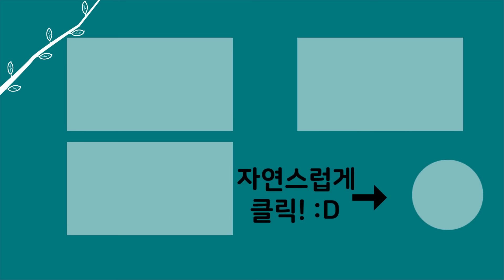[20분 다시보기] '대기업에서 퇴직하고 산에 들어온 자연인의 이야기' 나는 자연인이다 451회 하이라이트, MBN 210512 방송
구독💖, 좋아요👍,  알람("🔔") 설정하면 매일 오후 6시 '힐링 영상'을 놓치지 않고 만날 수 있습니다.

☞ '나는 자연인이다' 본방송: 매주 수요일 밤 9시 50분

여러분과 함께 힐링하겠습니다!!!